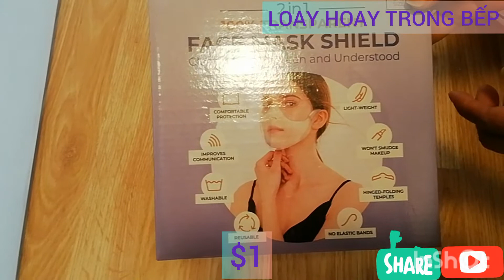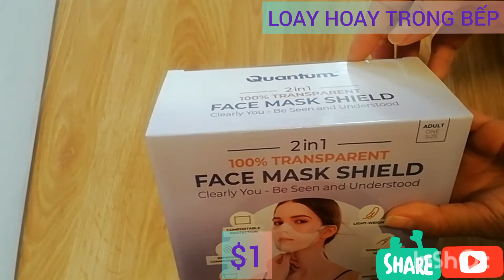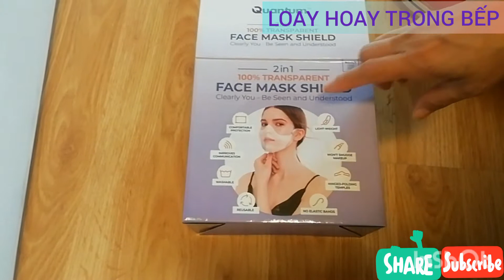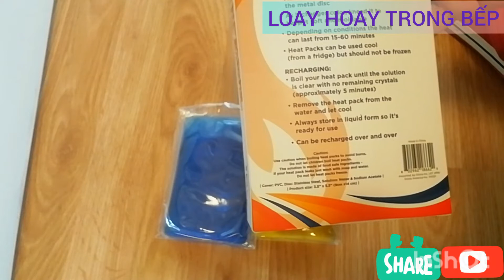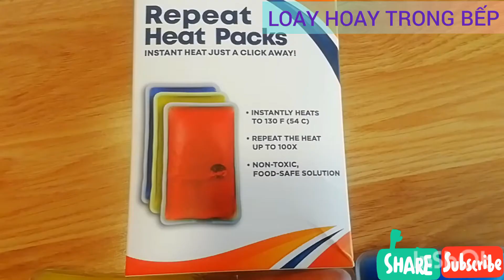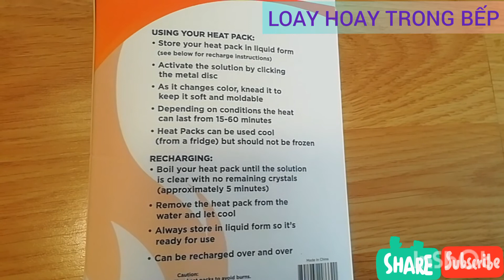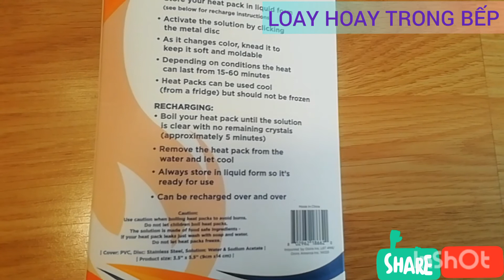CANADA | SHOWCASE STORE